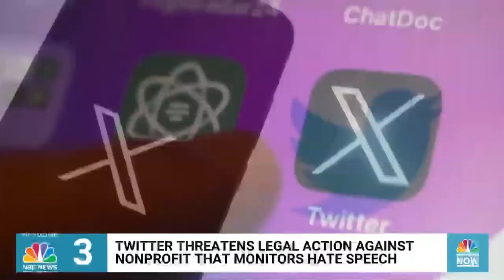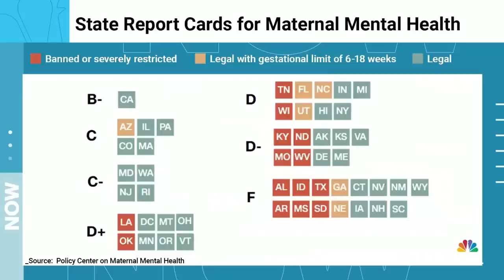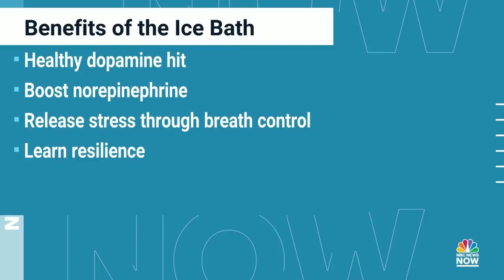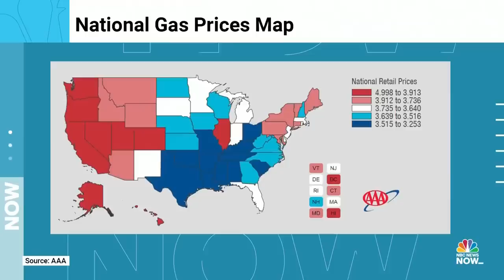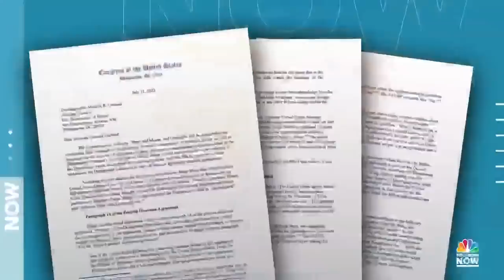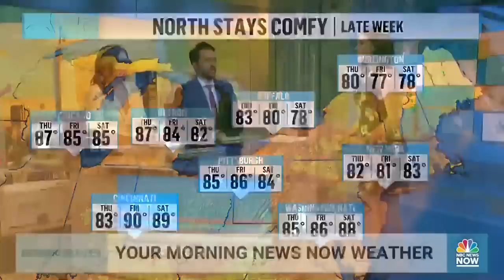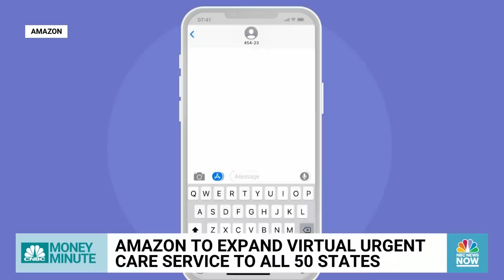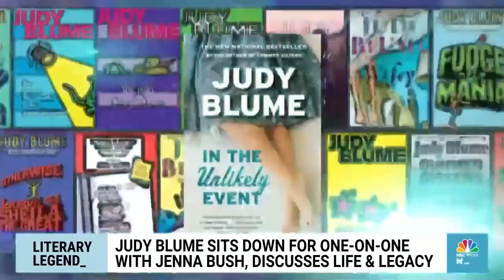Morning News NOW Full Broadcast - Aug. 1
The grand jury in the 2020 election probe meets as former President Donald Trump's employee appears in court, Lori Vallow Daybell is sentenced to life in prison and gas prices continue to rise.